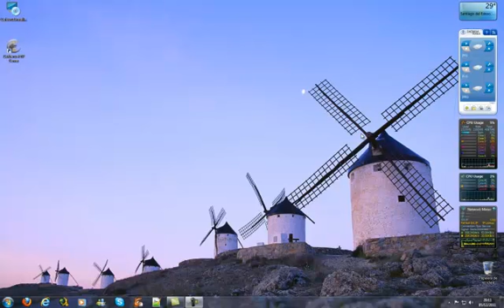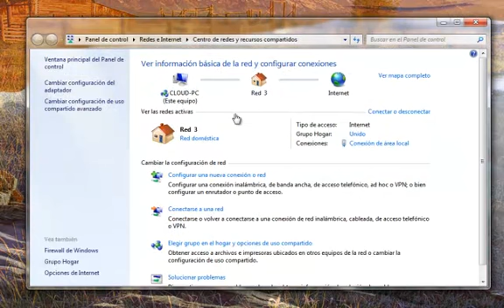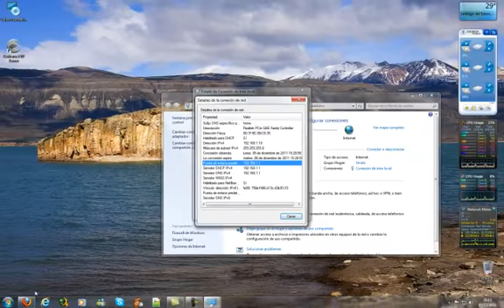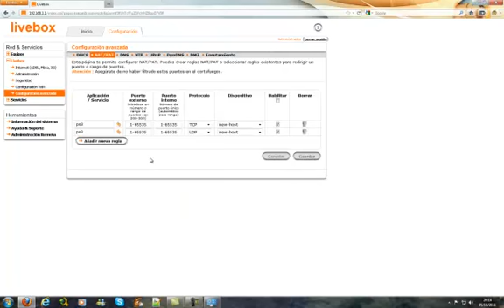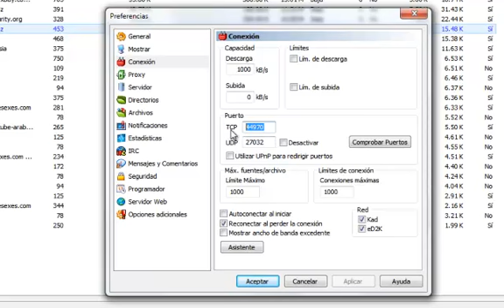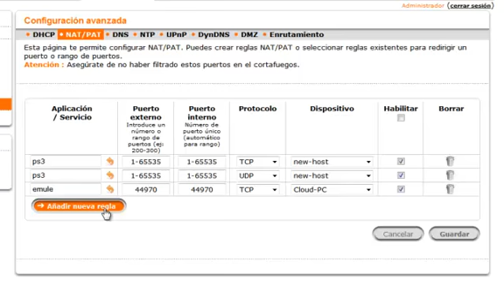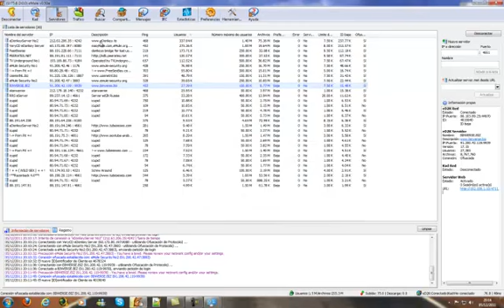Configuración de la NAT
rapida configuración de la NAT de nuestro router para abrir los puertos de Emule